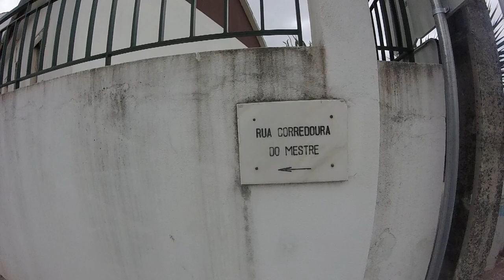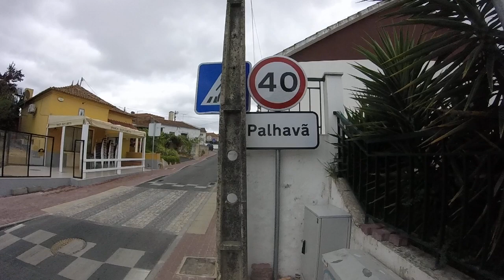Rua Corredoura do Mestre e cenário envolvente (Parte dois)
PT - Video cinco de seis, gravado com uma GoPro Hero, em 720p 50fps.

EN - Corredoura do Mestre Street and surrounding scenery (Part two)

Video five of six, recorded whit a GoPro Hero, in 720p 50fps.